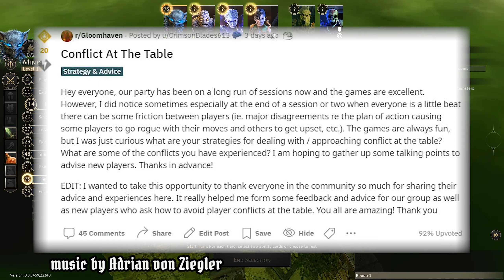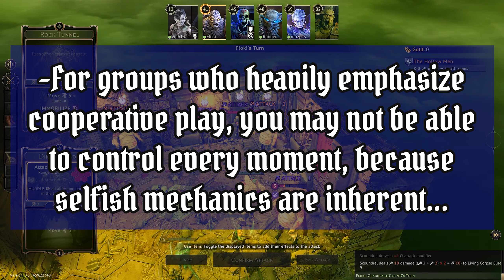Gloomhaven Short Rest: Conflicts With Other Players - No Spoilers!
Gloomhaven Digital Guildmaster Mode Playthrough (Insane Difficulty) by Crimson Blades.
Episode #4.5: Short Rest (Managing Conflicts with Other Players)

Gloomhaven can get heated sometimes! Gloomhaven players fight at times. After the last dungeon, we look at how to deal with conflicts which may arise when payign with others as well as discuss the community's opinion on this. Please comment and let us know your thoughts!

ERRATA: At 1:30, Personal quests are not secret, but are actually common knowledge. We apologize for the mistake!

Today's players: Vijay - Scoundrel; Haren - Cragheart; Kris - Mindthief; & Rama - Spellweaver.

Thanks to Cephalofair Games, Asmodee Digital, and Flaming Fowl Studios for this awesome game!
You can play Gloomhaven on Steam here: https:\/\/store.steampowered.com\/app\/780290\/Gloomhaven\

Cover Art Credits: Cephalofair Games, Asmodee Digital, Flaming Fowl Studios, Alexandr Elichev.
A very special thank you to the Gloomhaven Digital Discord and FF_Craig

All music composed and arranged by Adrian von Ziegler.